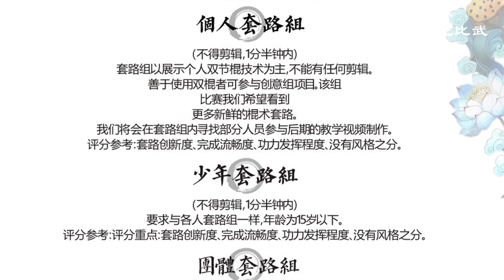NUCHAKUS 棍吧比武 宣传片0601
IGNITE NUCHAKUS 棍吧比武 宣传片0601
Lingyun Nunchakus